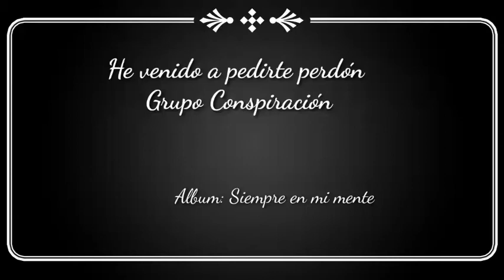He venido a pedirte perdón Grupo Conspiración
Grupo Conspiración He venido a pedirte perdón
Album: Siempre en mi mente